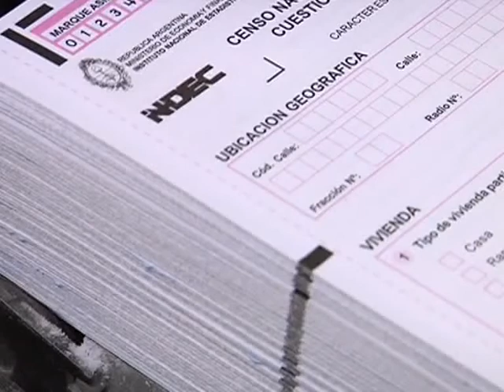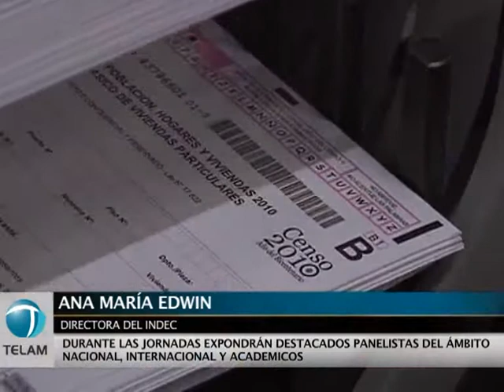Realizaran jornada internacional para analizar resultados del censo 2010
El Instituto Nacional de Estadística y Censos (INDEC) dará a conocer los resultados definitivos del Censo Nacional de Población, Hogares y Viviendas 2010, el próximo miércoles, durante un seminario internacional que inaugurará el ministro de Economía, Hernán Lorenzino.
La apertura de la jornada La población en Argentina y en el mundo: análisis y prospectiva,  también estará a cargo de la titular del INDEC, Ana María Edwin y se realizará en un hotel de
del partido bonaerense de Pilar, entre las 9 y las 19.
Durante la mañana se realizará un panel para analizar los desafíos de la dinámica poblacional y la composición de los hogares en el mundo, la región y Argentina.
El intercambio será entre Alessandra De Rose, presidenta de la Sociedad Italiana de Estudios de Población y Furio Camillo, del departamento de Ciencias Estadísticas de la Università di Bologna.
También participarán Michele Gragnolati, jefe sectorial de Desarrollo Humano para Argentina, Paraguay y Uruguay del Banco Mundial; y Dora Celton, directora del doctorado en Demografía de la Universidad Nacional de Córdoba.
El censo como reflejo de una Argentina inclusiva será el tema que abordarán el Ministro de Educación de la Nación, Alberto Sileoni,  el titular de la Administración Nacional de la Seguridad
Social (ANSES), Diego Bossio, y el director del Instituto Nacional de Servicios Sociales para Jubilados y Pensionados (PAMI), Luciano Di Cesare.
Mónica Roqué, directora nacional de Políticas para Adultos Mayores y Emmanuel Jaffrot, coordinador de Argentina Conectada, plan que depende del Ministerio de Planificación, estarán también en el panel que analizará aspectos educativos, de salud, seguridad
social y de tecnología.
El enfoque de género y los nuevos roles de las mujeres será otra de las aristas que indagarán Mariana Agustina Gras Buscetto, presidenta del Consejo Nacional de las Mujeres, Sergio Caletti,
decano de la Facultad de Ciencias Sociales de la Universidad de Buenos Aires, y José Antonio Mejía Guerra, del Instituto Nacional de Estadística y Geografía de México.
La utilización de los datos censales en el sector privado formará parte del análisis de Gerardo Adrogué, director de KNACK, Analía del Franco, directora de Analogías, Doris Capurro de
Ibarómetro y Enrique Zuleta Puceiro, presidente de Ibope OPSM.
Dirk Jaspers Faijer, director de la división de Población de la CEPAL, Gabriel Bidegain, del Fondo de las Naciones Unidas para Actividades de Población (UNFPA)en Haití, y Rubén Nigita, director
Nacional de Estadísticas Sociales y de Población, hablarán luego de los  censos de población en el mundo.
En tanto, el diputado nacional Eric Calcagno, el director técnico del INDEC, Norberto Itzcovich y el director nacional de Estadísticas de Condiciones de Vida del organismo, Claudio Comari,
explicarán la evolución socio-económica de la última década.
Más tarde, el censo nacional y el modelo económico será el tema de la disertación de Axel Kicillof, secretario de Política Económica y Planificación del Desarrollo del Ministerio de Economía.
El cierre de la jornada estará a cargo de autoridades del Indec y responsables del Censo que estarán acompañados por Damián Comas de la Unión del Personal (UPCN).